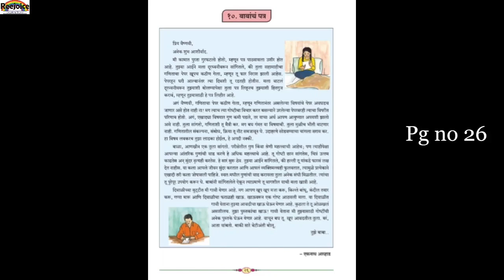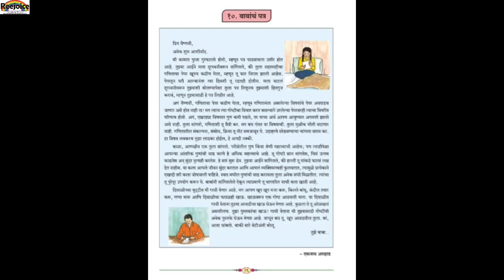6th Std, Marathi , Chap 10 Babancha patra